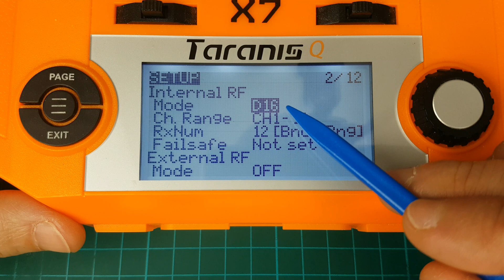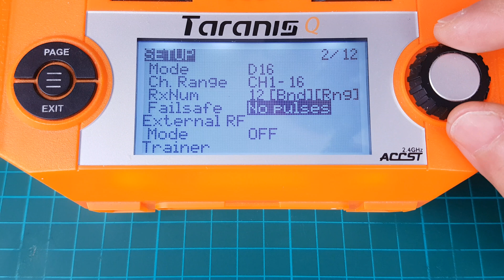Frsky RX4R - Bind & Failsafe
💥 Link

⭐ RX4R SPECS

- Compatibility: D16 mode
- Dimension: 18×17×7mm (L×W×H)
- Weight: 2.4g
- Operating Range: 2km
- Operating Voltage Range: 3.5V~10V
- Operating Current: 100mA@5V
- Number of Channels: 16Ch SBUS - 4Ch PWM
- Antenna Connector: IPEX 4